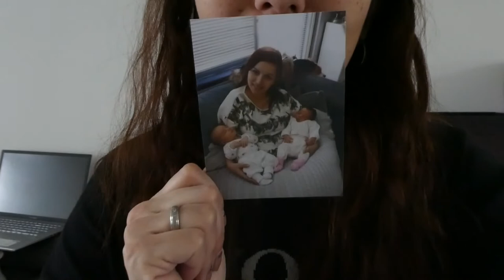VET VERLOREN - VLOG 343 👠 MAMMA OP HAKKEN